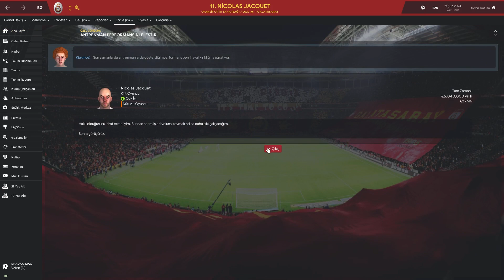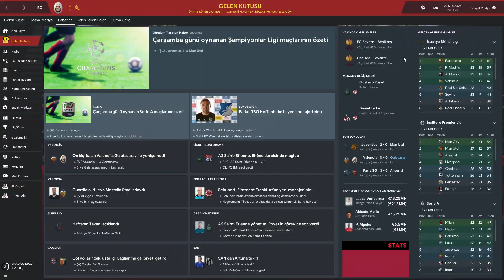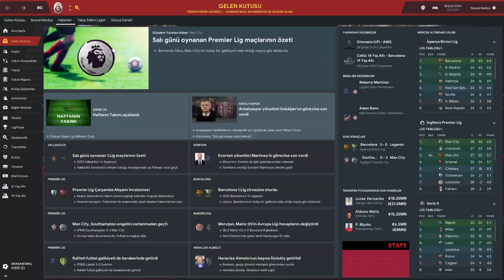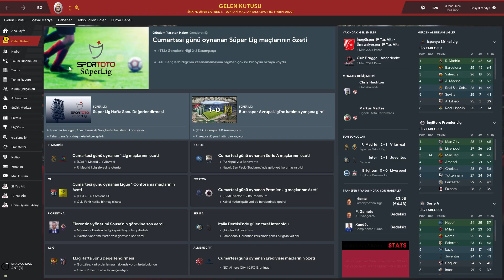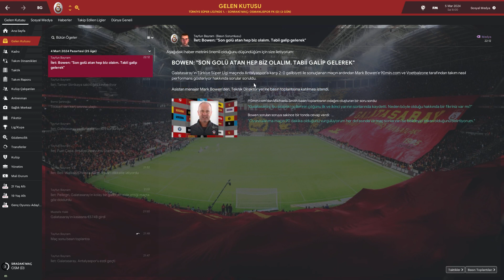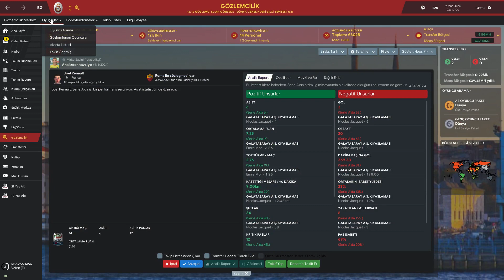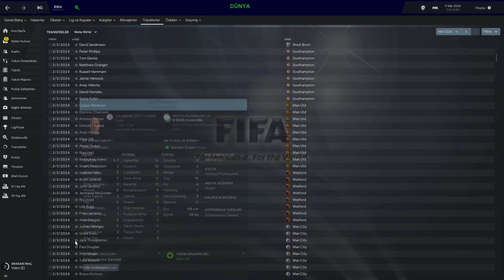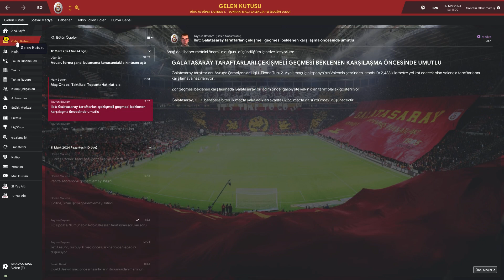Football Manager 2019 Galatasaray (Bölüm 120)